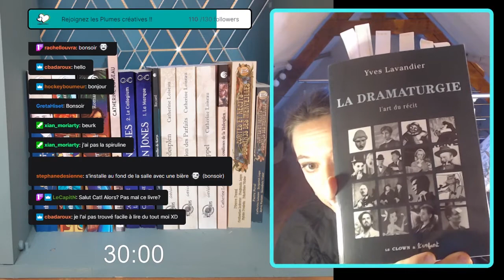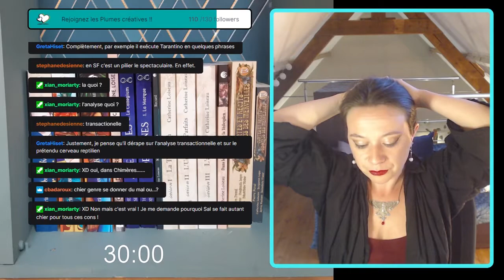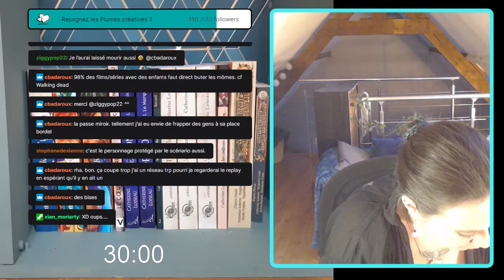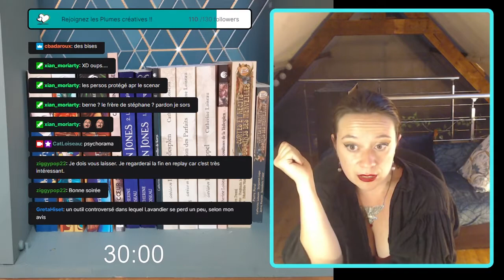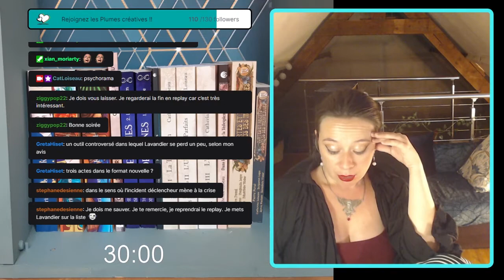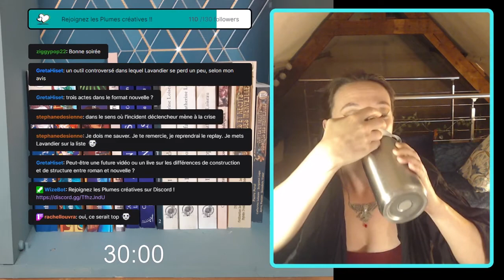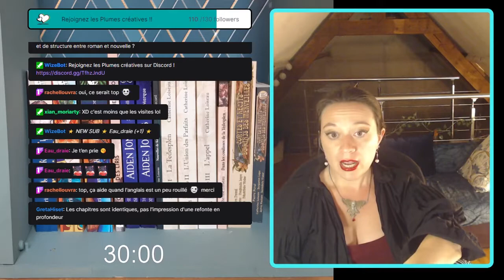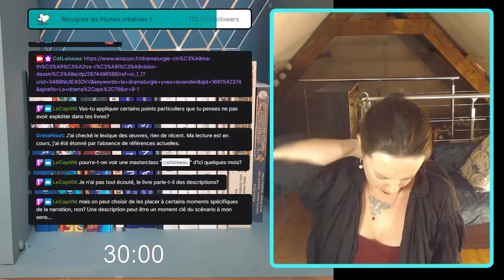"La Dramaturgie" de Yves Lavandier : la Bible des écrivains?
📜 Tous les lundis, les Plumes papotent ! Une newsletter sur l'écriture cosy et bienveillante 🥰

Replay du live fait sur Twitch où j'ai parlé du livre d'Yves Lavandier : la Dramaturgie.

Il est souvent cité comme un des meilleurs livres d'écriture, mais est-il vraiment aussi complet?

Pour me rejoindre sur Twitch :
Twitch.tv/CatLoiseau